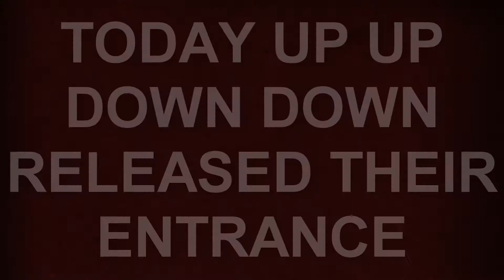WWE 2K18 - The New Day Entrance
my friends:

EWA Undisputed - youtube
ThatGuy BryanEvans - youtube
 FILTHYMAGGOT88 - twitch/twitter
x1ANIMOSITY1x - twitch/twitter
BBCorps - youtube/twitter/twitch
Jason T - youtube
alex_2_waveyy23 - twitter
alex2waveyy23 - youtube
swaggcityy23 - twitch
thedeadracer23 - youtube
joshgamerTV - youtube
TheDeadGamer23 - youtube
Preston U-ie - youtube/twitter